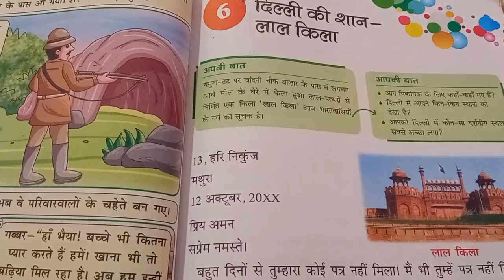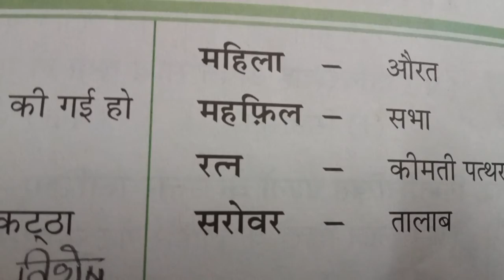Mrs akanksha class- 2 Hindi Reader le -6